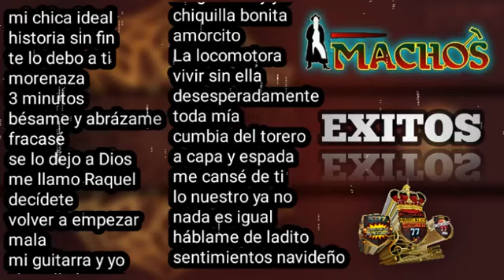exitos 🤠con la machos